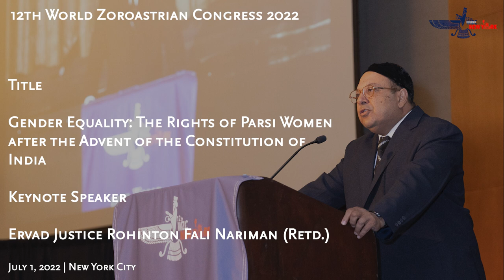Justice Nariman: Gender Equality: Rights of Parsi Women after Advent of Constitution of India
The keynote address at the 12th World Zoroastrian Congress shall be delivered by Ervad Justice Rohinton Fali Nariman (Retd.)

Title
Gender Equality: The Rights of Parsi Women after the Advent of the Constitution of India
Keynote Speaker

Ervad Justice Rohinton Fali Nariman (Retd.) was the judge of the Supreme Court of India from July 7, 2014, to August 12, 2021. This crowning achievement was preceded by many successively significant positions, including the role of the Solicitor General of India from July 27, 2011, to February 4, 2013.

Justice Nariman was recognized as one of five “World Heroes” by Access Now, an International Human Rights Organization, for his concurring judgment in K. S. Puttuswamy versus Union of India (2017), recognizing the Rights to Privacy as a Fundamental Right under Art. 21 of the Constitution of India. He is an expert in Comparative Constitutional Law and Civil Law.

Justice Nariman obtained his LL.M. degree from Harvard Law School, with his thesis on Affirmative Action: A Comparison between Indian and US Constitutional Law. He was selected by Harvard Alumni Association for interview with four distinguished alumni worldwide in December of 2020.

Justice Nariman is a compelling speaker and has delivered many lectures over the years. A selection of some of the subjects he has spoken about shows his remarkable range: Musings on Music; World War II: The Victor Writes History; India and the World’s Great Religions: Zoroastrianism through the Ages; Great Women in History; Origins of the Constitution of India; Great Dissenters of the Supreme Court; and Mahatma Gandhi and Mediation.

Justice Nariman is an Ordained Priest (Navar). He is the author of three books:

    The Inner Fire: Faith, Choice, and Modern-Day Living in Zoroastrianism
    Zoroastrianism in Other Faiths
    Discordant Notes: The Voice of Dissent in the Court of Last Resort

Justice Nariman has a passion for, and deep knowledge about, western classical music. He has great interest in and is an avid reader of history, philosophy, literature, and science. He enjoys nature walks.

This talk is the Professor Kaikhosrow D. Irani Memorial Lecture 2022 and made possible by ZAGNY & FEZANA.